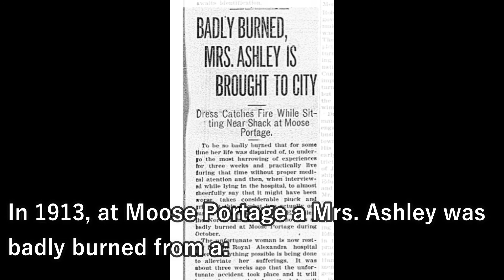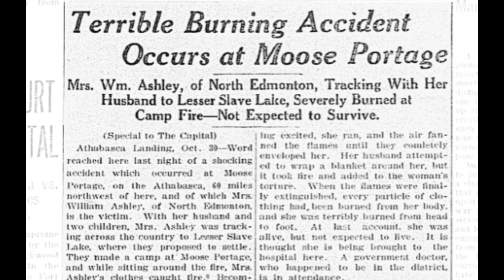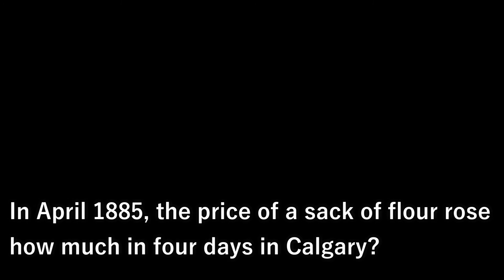History Bytes Mar 3, Mrs. Ashley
My name is Sheila Willis of Impact Tourism, the developer of the History Check Mobile App. Welcome to History Bytes, your daily dose of Alberta Historical Trivia.

Yesterday's question was:

In 1913, at Moose Portage a Mrs. Ashley was badly burned from:

A - Hot Water
B - A House Fire
C - A Campfire

Answer: C-  A Campfire

This is a story I ran across while researching the history of my local area. There are only two newspaper articles, dated October 30th and November 4th 1913, but what a story they tell.

 If there was ever a woman who was tough, resilient and had an amazing attitude, it would have been the wife of William Ashley.

She, her husband and two children were moving from north Edmonton to Lesser Slave Lake where they planned to settle down. They had made a camp at Moose Portage, which was a stopping place along the Peace River Trail between Athabasca and Mirror Landing, which is now Smith.

As they were sitting around the campfire a sudden gust of wind came up and showered her with sparks.  This ignited both her hair and her dress.

In the ensuing panic, she managed to put out the fire in her hair with her sweater, but went into panic mode seeing her clothing in flames.  Her husband wrapped a blanket around her, and that caught fire too.

When they finally got the fire out, all of her clothing had been burned.  While I can’t even imagine, the pain she must have gone through, it was followed by a two mile ride in a wagon, over a rough trail to go to a Mrs. Gearhart’s for help and whatever medical attention she could provide.

Mrs. Ashley, was taken to Edmonton, presumably also by wagon, and three weeks after the accident was interviewed by a reporter for the Edmonton Capital.

And I quote “To be so badly burned that for some time her life was despaired of, to undergo the most harrowing of experiences for three weeks and practically live during that time without proper medical attention and then, when interviewed while laying in the hospital, to almost cheerfully say that it might have been worse, takes considerable pluck and grit.”

Well that reporter nailed it.  Mrs. Ashely sounds like an amazing woman I would have liked to know, but so far I haven’t found out any more information about her, or what happened after.

Tomorrow’s Question is:

In April 1885, the price of a sack of flour rose how much in four days in Calgary?

A $1
B $2
C $5

Then we will load you up with the next day’s question.. Enjoy!

Research & Credits:
Athabasca Archives

South Peace Regional Archives

Find us at:
historycheck.ca
impacttourism.ca
Motorcycletourism.ca